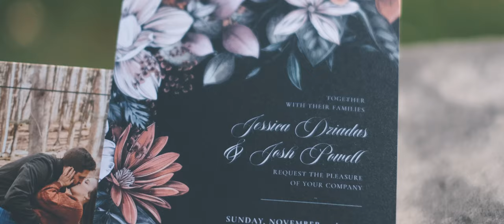A Breath-Taking Experience: Jessica & Josh's The View at Morgan Hill Wedding Highlight Video!